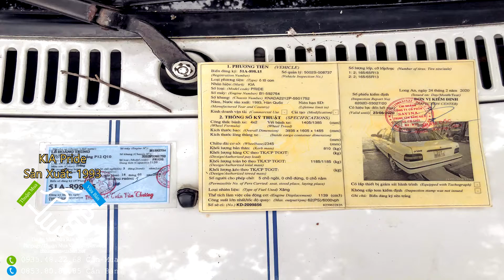Bán Xe KIA Pride chỉ với 45tr - Bến Lức Long An - MB09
Nơi Mua Bán Kỷ Gởi Nhà Đất, Ôtô, Xe Máy cũ. ..

Nhận các dịch vụ Quảng Cáo
Môi giới tất cả những sản phẩm bạn muốn Sở Hữu & Chuyển Nhượng.
Fb/Thuận Mua Vừa Bán Network™
YT/Thuận Mua Vừa Bán Network™
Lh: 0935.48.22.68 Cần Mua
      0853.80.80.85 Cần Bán